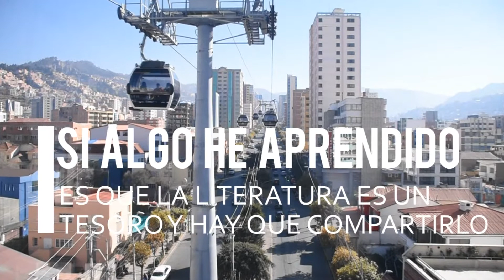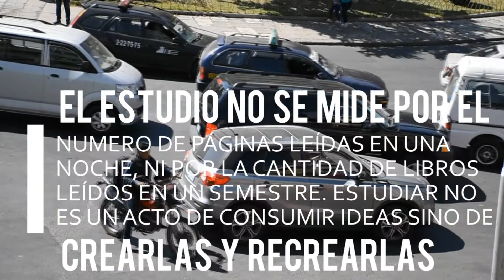Persona Normal ♡ Frases Favoritas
“La gente le tiene muchísimo más miedo a las palabras que a los cañones. Las palabras han hecho revoluciones, puentes, caminos. Han logrado que la gente se enamore o se odie para siempre. Hay palabras grandes como monocotiledónea o gatroenterólogo y pequeñitas pero poderosas como paz. Importantes como justicia, imprescindibles como vida, valiosas como sueño, muy poco significativas como dinero... Lo importante es cómo se usan y qué se quiere decir cuando se usan.” ― Benito Taibo, Persona normal

Y con esa hermosa frase damos inicio a este video que he preparado con mucho cariño. Estas tomas las hice en mi hermosa ciudad de La Paz - Bolivia en la zona de Miraflores. Si les gustan los videos así, dejenmelo saber en los comentarios.

Un gran libro. Te muestra cómo afrontar la vida de otra manera, mediante esas frases inolvidables que se quedarán en la memoria del que lo lea. Un título indispensable para tu biblioteca.

¡¡Gracias Benito!! ❤

➸ Video pasado

☁ Música Principal:
► PERFECT (Violin Cover by Robert Mendoza)

.:｡✿ﾟ'ﾟ･✿.｡.: .:｡✿ﾟ'ﾟ･✿.｡.:* .:｡✿ﾟ¨ﾟ

¿Haz llegado aquí?

≧◔◡◔≦ ℓιкє & ѕυѕcяιвєтє YA SABES QUE ESTO VA A ESTAR BUENÍSIMO ♥ ♥

1 beso ^^ ♥